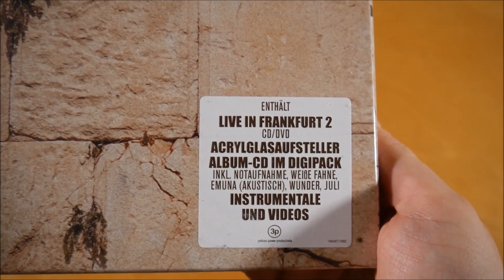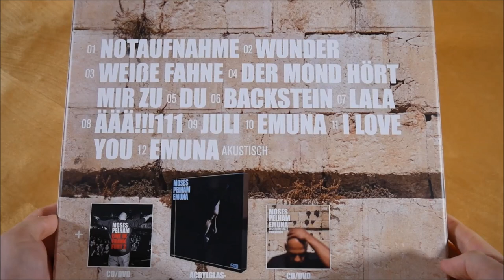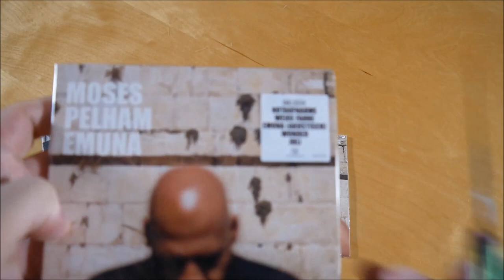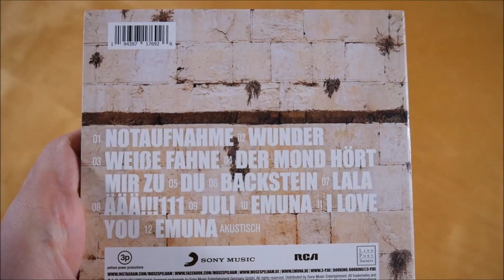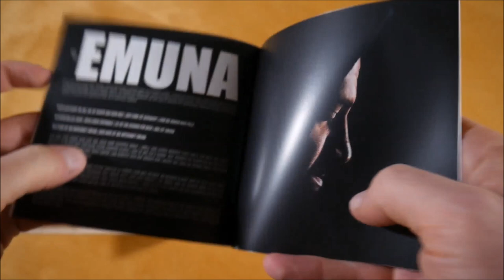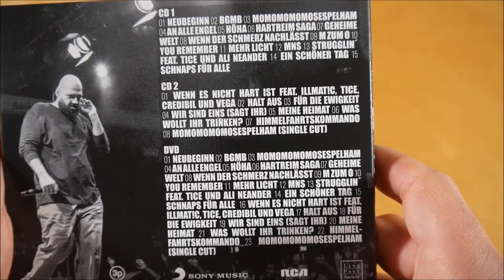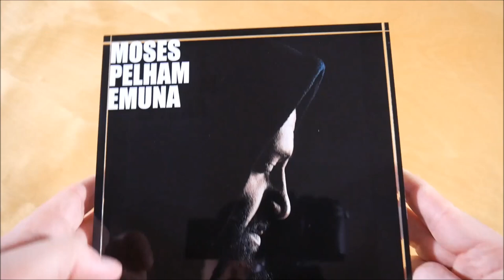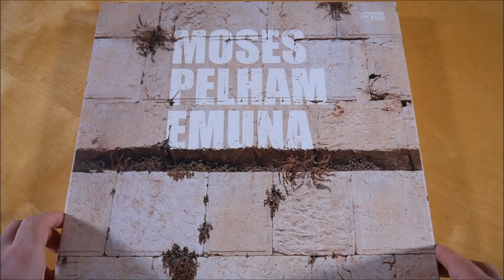Moses Pelham - Emuna Box Unboxing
In diesem Video zeige ich euch die Emuna Box von Moses Pelham.
► Hier könnt ihr das Album kaufen:
Mehr von Moses Pelham

► ALBUM INFOS
Moses Pelham - Emuna
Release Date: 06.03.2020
Kaufpreis: 49,40 €

Emuna Box Inhalt:
- Album
- Album Instrumentals
- DVD (Album Videos)
- Bonus CD (Live in Frankfurt 2)
- Bonus DVD (Live in Frankfurt 2)
- Aufsteller

Emuna Tracklist:
01. Notaufnahme
02. Wunder (feat. Faiz Mangat)
03. Weiße Fahne
04. Der Mond hört mir zu (feat. MAJAN)
05. Du
06. Backstein
07. Lala
08. ÄÄÄ!!!111
09. Juli
10. Emuna (feat. Stefanie Kloß)
11. I Love You (feat. Vega)
12. Emuna (Akustik) (feat. Stefanie Kloß)

Emuna Info:
Das Album von Moses Pelham erschien am 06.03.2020 über Pelham Power Productions.